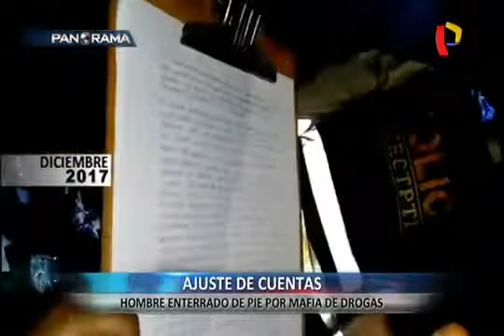Ajustes de cuentas Una sangrienta guerra desatada entre las mafias